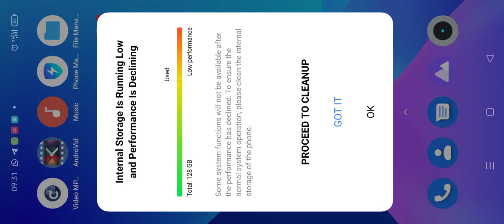New Land FreeFire TOP with new Play Ep 2